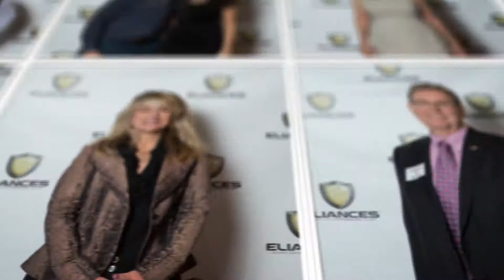Kickoff Video of Eliances Community